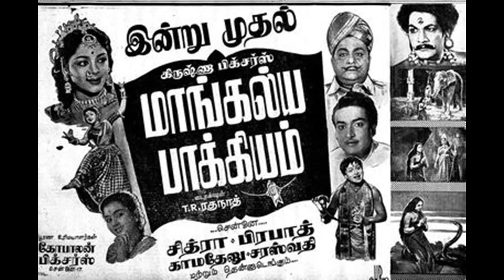MANGALYA BHAGYAM (1958)-Imayamalaiyai idathu kaiyal-K.Jmunarani, A.G.Ratnamala-G.Ramanathan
1958ஆம் ஆண்டு வெளிவந்த 'மாங்கல்ய பாக்கியம்' படத்தில் இடம்பெற்ற ஒரு குறவஞ்சி நாடகப் பாடல்
'இமயமலையை இடது கையால் ஏந்திக் காட்டும் ஜாதி இணையில்லாத குறத்திக்கெல்லாம் துணை புரிவாள் ஆதி'. பாடியவர்கள் K. ஜமுனாராணி, A. G.ரத்தினமாலா.
பாடலாசிரியர் தஞ்சை ராமையாதாஸ். இசையமைப்பு
G. ராமநாதன்.